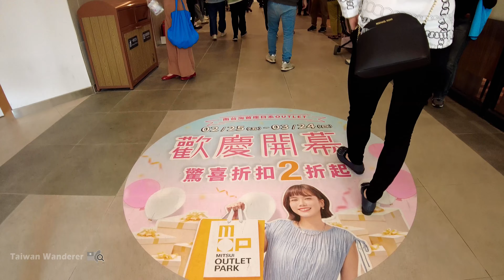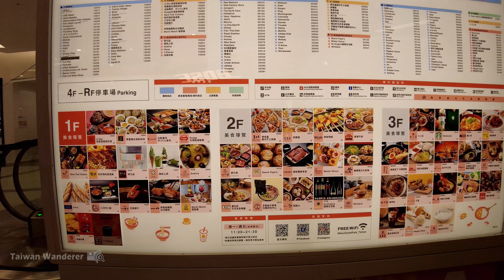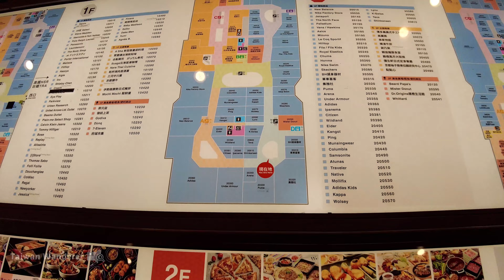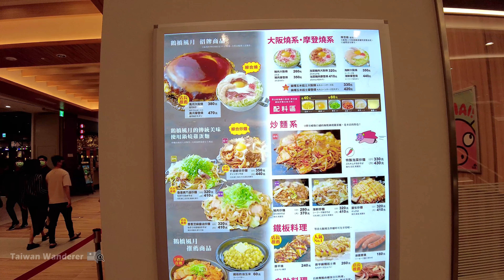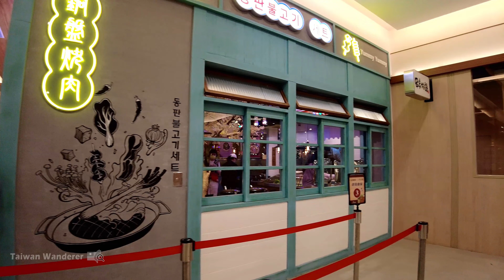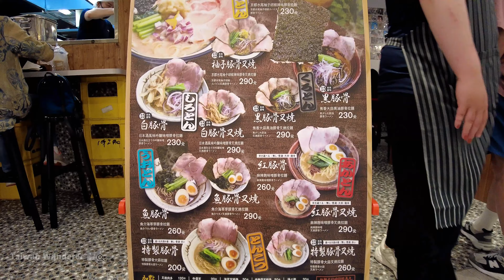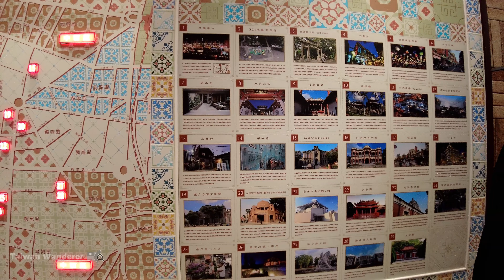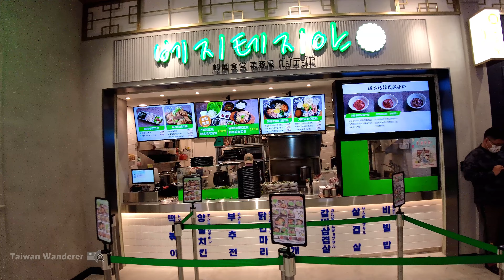台南三井Outlet 完全散步 MITSUI OUTLET PARK Tainan／台南の魅力再発見！台湾三井アウトレットパーク開幕一週！／臺南市歸仁區 Gueiren 高鐵台南站旁／台灣Taiwan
【4K】Tainan Walk／台南の魅力再発見！南台灣第一個日系OUTLET「台南三井Outlet ( MITSUI OUTLET PARK 台南 )」，於2022年2月25日在臺南市歸仁區的「高鐵台南站」旁開幕了！這也是繼林口、台中港之後，台灣的第三座三井OUTLET！在開幕後的第五天，我來到了這裡，雖然已刻意避開228連續假日，但人潮依然驚人！一起來看看它的盛況與精采櫃位吧！ Walk in MITSUI OUTLET PARK Tainan／台湾三井アウトレットパーク／COVID-19 alert level 2 in Taiwan／台灣 台湾 Taiwan Walking Tour

★時間戳記 (Time Stamps)：
00:00 HSR Tainan Station (TRA Shalun Railway Station) 高鐵台南站 (台鐵沙崙站)
01:07 MITSUI OUTLET PARK Tainan (1F) 台南三井OUTLET (一樓)
20:15 MITSUI OUTLET PARK Tainan (2F) 台南三井OUTLET (二樓)
40:52 MITSUI OUTLET PARK Tainan (3F) 台南三井OUTLET (三樓)
55:27 MITSUI OUTLET PARK Tainan (4F Parking garage) 台南三井OUTLET (四樓停車場)
56:29 MITSUI OUTLET PARK Tainan (3F) 台南三井OUTLET (三樓)

【4K】Tainan Walk／台灣高鐵台南站 Taiwan High Speed Rail Tainan Station／THSR 台湾新幹線台南駅
【4K】Taichung Walk／台中港三井Outlet現況！MITSUI OUTLET PARK Taichung Port 二期開幕！新增50多家品牌！與寶可夢相遇／台湾三井アウトレットパーク／臺中梧棲
【4K】New Taipei Walk／林口三井Outlet現況！Airport MRT Linkou Station→MITSUI OUTLET PARK從機場捷運A9林口站出發／台湾三井アウトレットパーク
【4K】Taoyuan Mall Walk／桃園中壢大江購物中心 英倫聖誕市集 Zhongli Metro Walk Shopping Center（Christmas）逛英倫街景、歡過耶誕節／英國風Xmas聖誕節
【4K】Hsinchu Walk／從新竹車站走到「Big City」遠東巨城 Walk from Hsinchu Railway Station to “Big City” Mall
【4K】Taipei Nangang Station 高鐵台鐵南港車站 與 CITYLINK 南港店（THSR and TRA Railway）（台湾鉄道 南港駅）
【4K】Evening walk around Miramar Shopping District（Taipei Dazhi）台北大直美麗華商圈散步
【4K】iFG Square 汐止iFG遠雄廣場（購物中心）Xizhi iFG Mall（New Taipei）三級警戒下的採買／COVID-19 alert level 3

★拍攝時間 (Filmed)：星期二 (Tuesday 火曜日)  3：30 PM，2022/03/01